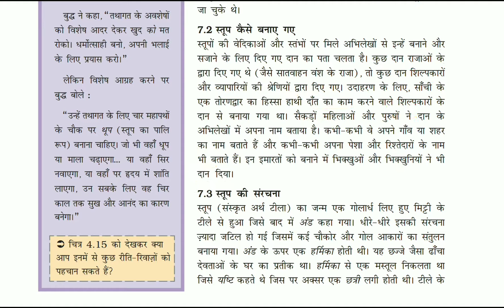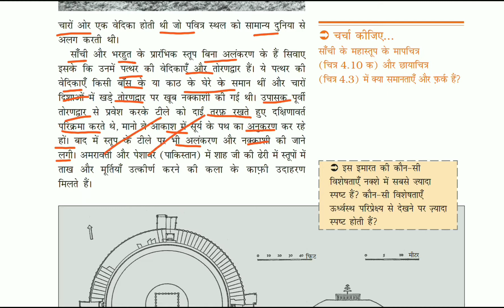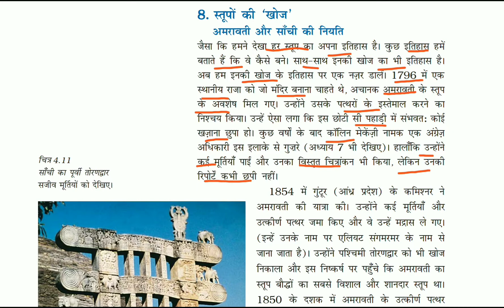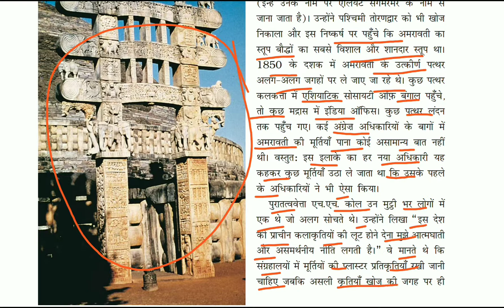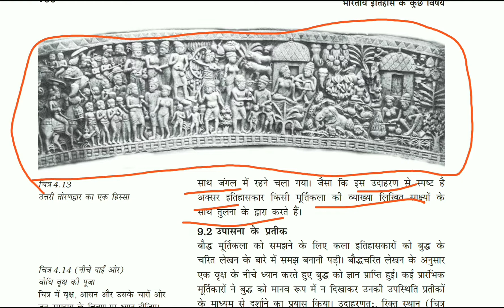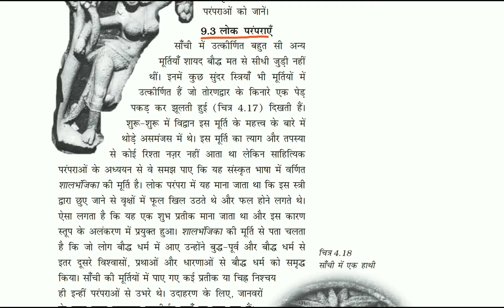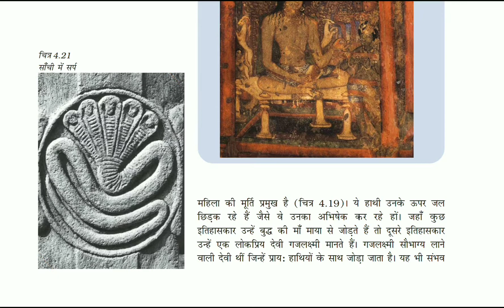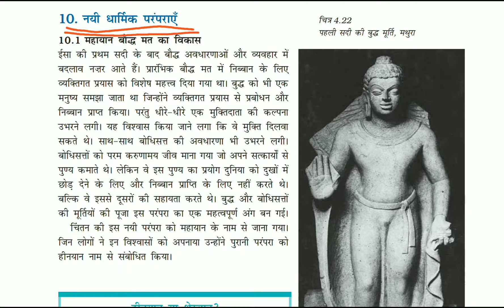विचारक,विश्वास और इमारतें/NCERT/12th/HBSE/HTET/CTET/RTET/2020/HSSC/SSC/UPSC/RAILWAYS